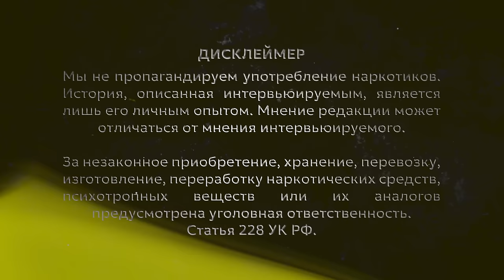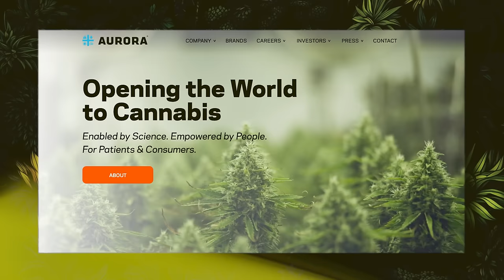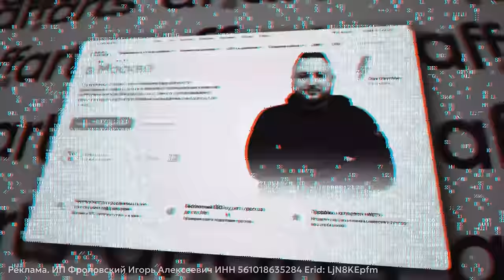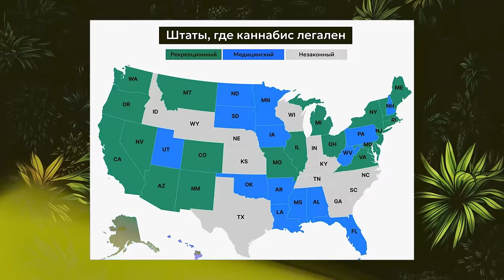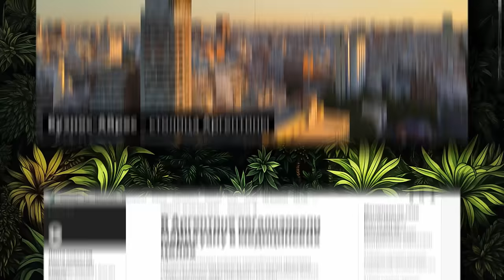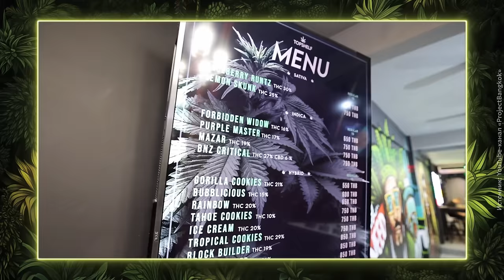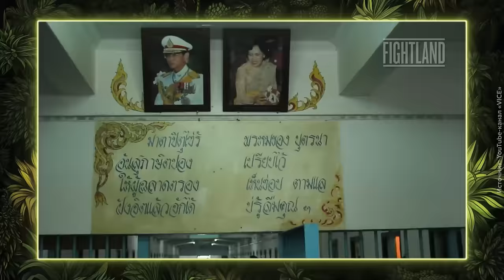Гровер про каннабис фермы в Тайланде // Как делать миллионы $$$ легально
В этом выпуске мы поговорим с Гровером! Он легально и не очень строил каннабис фермы в США и Европе, а теперь делает это ещё и в Тайланде. Узнаем у него про особенности данного бизнеса, сложности в работе с тайцами и ответим на главный вопрос - Сколько можно на всём этом заработать?

✅Нужно продвижение сайта? ✅ Заказывай у моей команды!

Таймкоды:
00:00 - Интро
00:47 - Как гость пришёл к гровингу
02:02 - В какой стране круче фермы
04:27 - Где сейчас легалайз
07:50 - В каких странах строил фермы
09:59 - Путь и мечты
13:40 - Легалайз в Тайланде
16:28 - Как получить лицензию на выращивание
21:38 - Аренда или покупка земли
24:38 - Как выбрать участок под ферму
26:38 - Криминал в Тайланде
31:39 - Идеальная конфигурация фермы
39:07 - Сколько стоит постройка фермы
46:59 - Про качество товара
51:27 - Почему не выращивают в теплицах
52:11 - Есть ли клиенты?
53:36 - Сколько приносит бизнес
58:28 - Стоит ли открывать свои шопы?
01:01:16 - Затраты и прибыль
01:05:14 - Скам в данной сфере
01:08:16 - Маркетинг
01:09:25 - Советы

Реклама. ИП Фроловский Игорь Алексеевич ИНН 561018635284 Erid: LjN8KEpfm